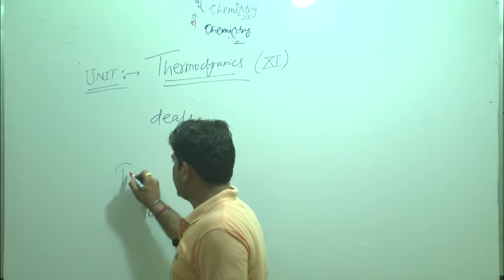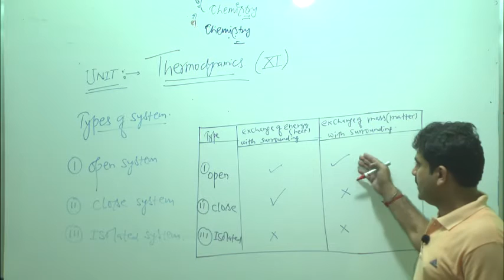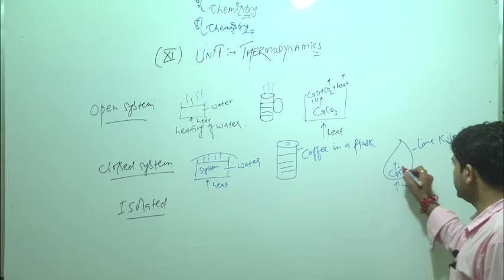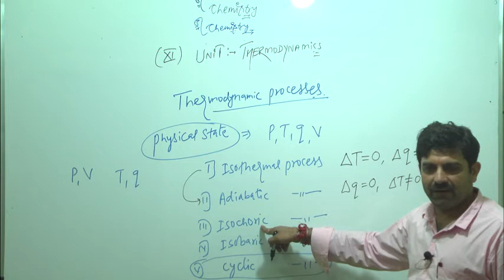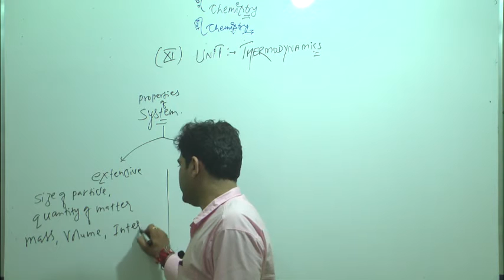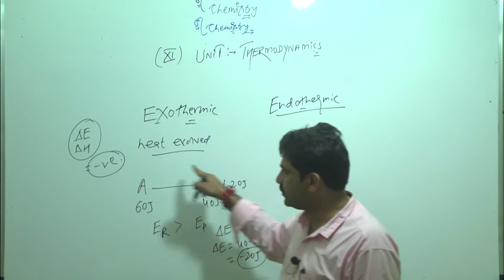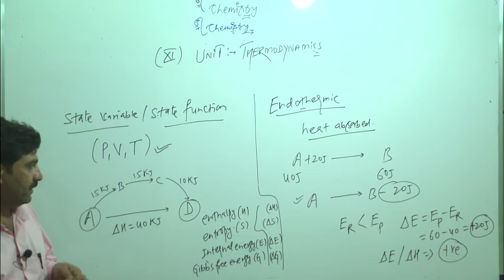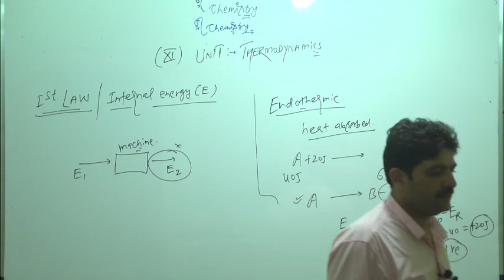Thermodynamics Class -1,for IIT-JEE/MEDICAL, CHEMISTRY BY ANIRUDH SINGH BHOPAL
IIT-JEE/MEDICAL. 11th,12th chemistry by anirudh singh bhopal.